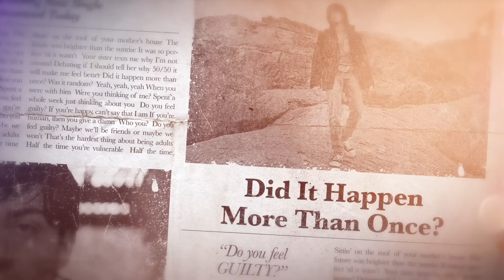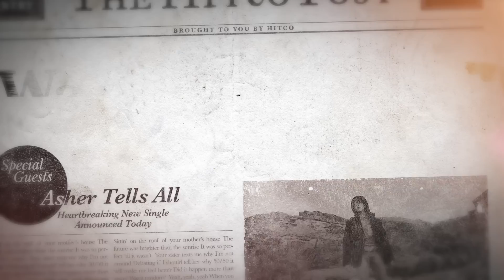Asher Angel - "Guilty" Lyric Video